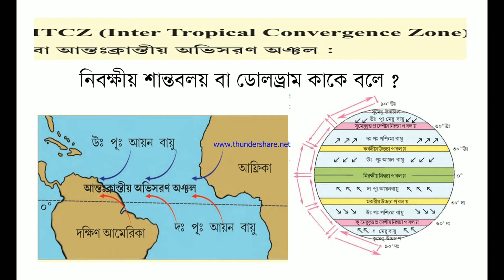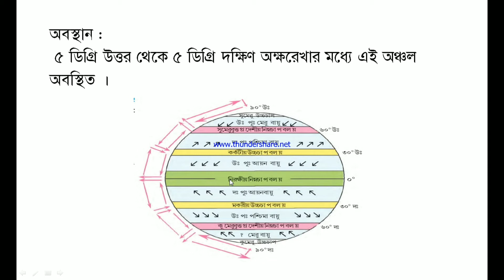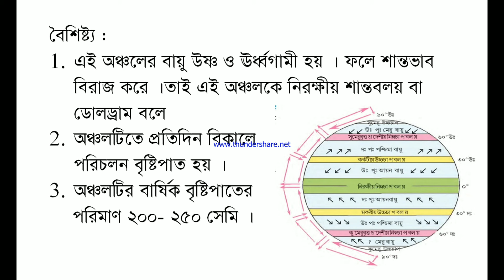ITCZ. Inter Tropical Convergence Zone. নিরক্ষীয় শান্ত বলয়. ডোলড্রাম. Class 8.Class 10